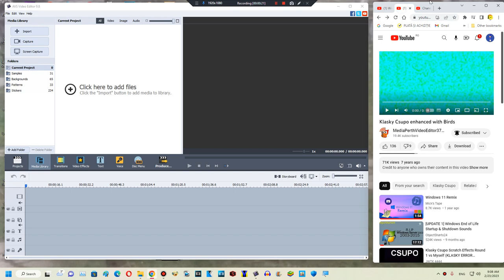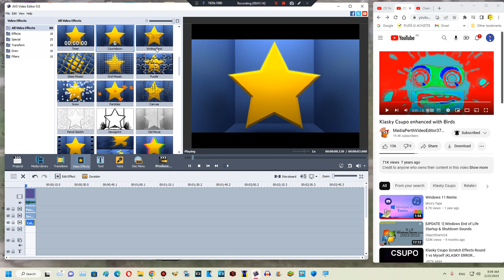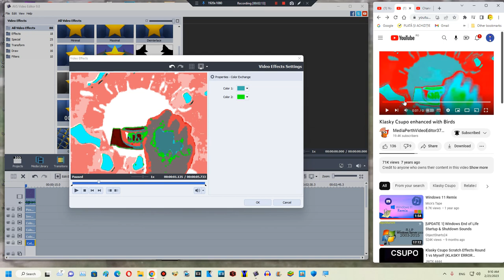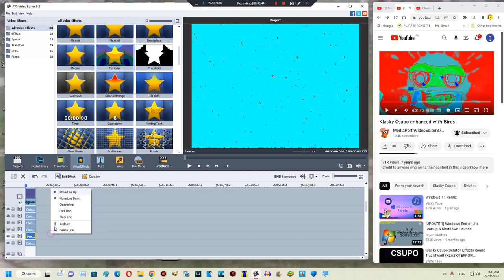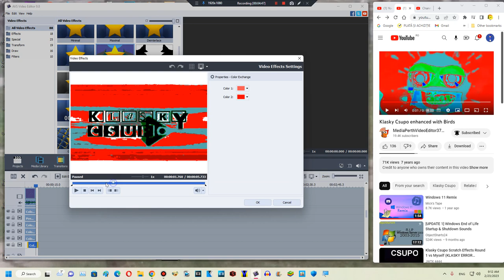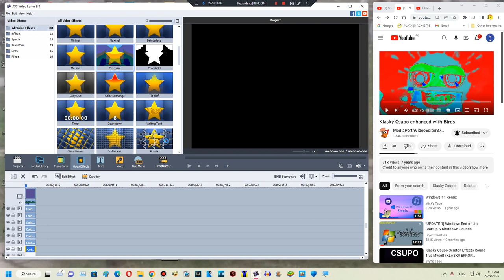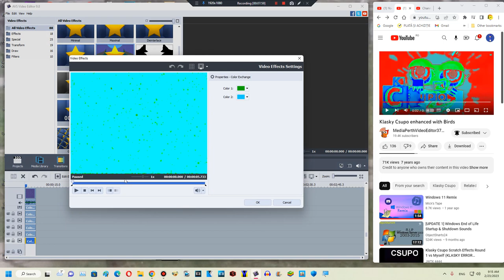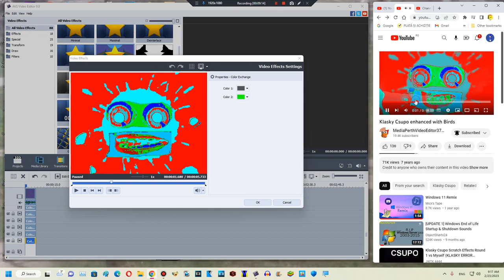How to make Birds Effect Visuals on AVS Video Editor